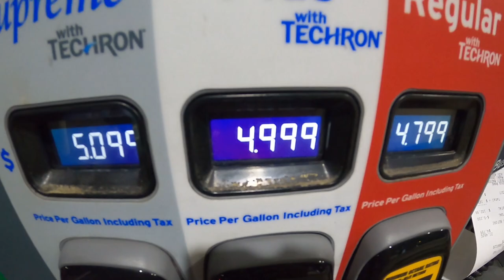Fishing for Rockfish in Southern California (Catch, Clean and Cook Red Snapper Sushi)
With the oil spill closure still affecting our area, Jimmy and I decided to head up north and do some exploring. We found some decent rockfishing and I wanted to make something a little different than fish tacos with it. We also came across a giant pod of dolphin that were super playful.